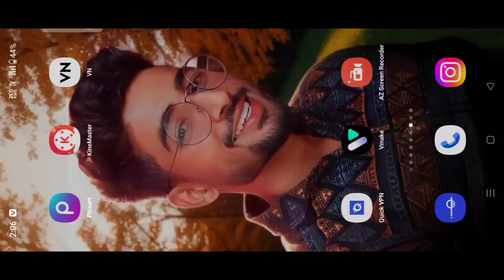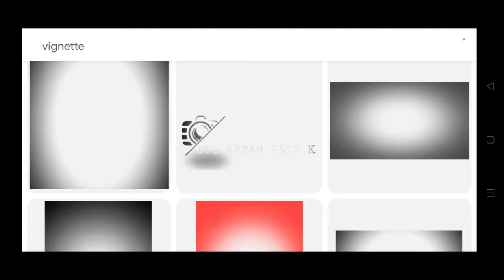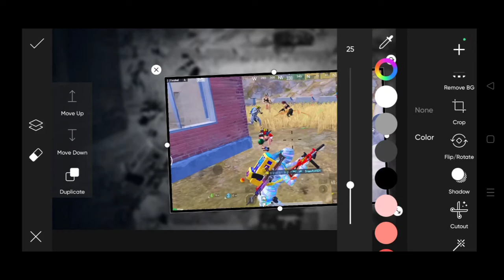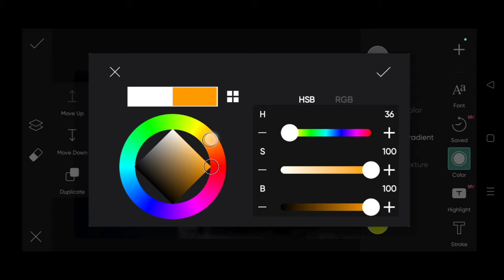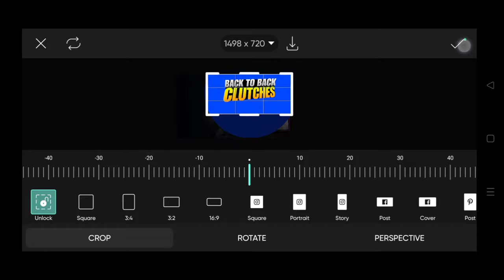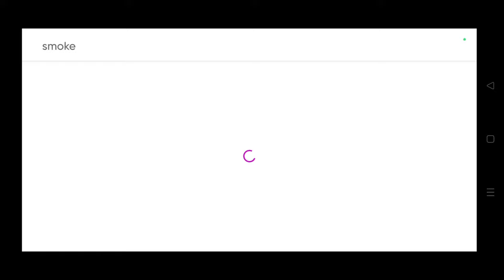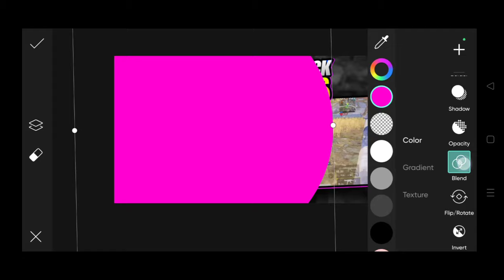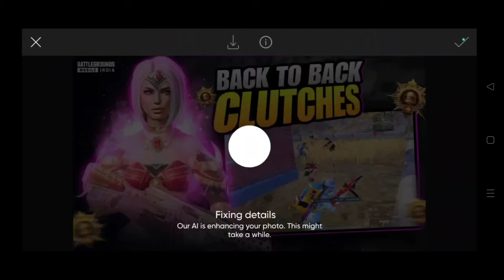Make This Viral Thumbnail Like @TheBixiOP In PicsArt 🔥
How To Make Thumbnail Like ‎@MASTER11YT  in PicsArt 🔥

Make This Trending Thumbnail Like ‎@SynzX  in PicsArt 🔥

Lightroom preset

@Koobra Bhai
@Zamasu YT
@Reflex OP
@Bloodride OP